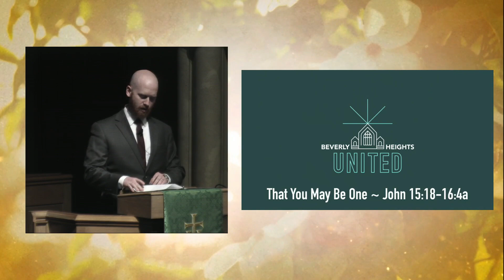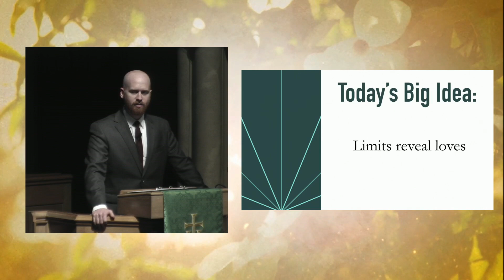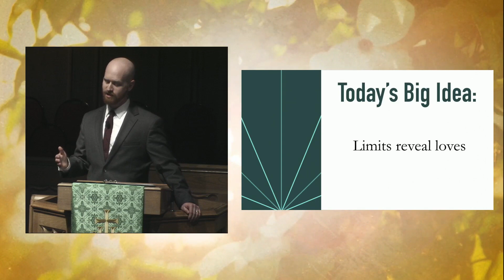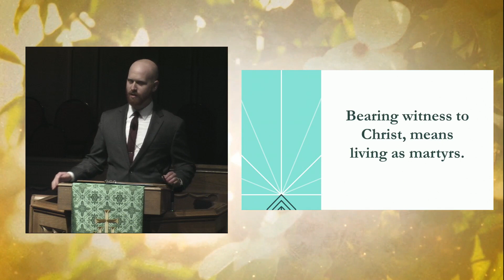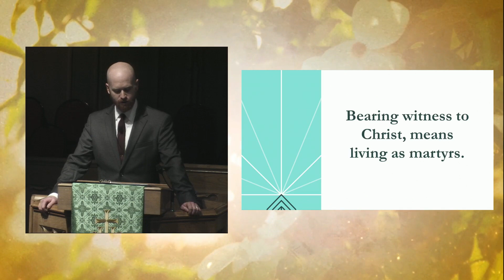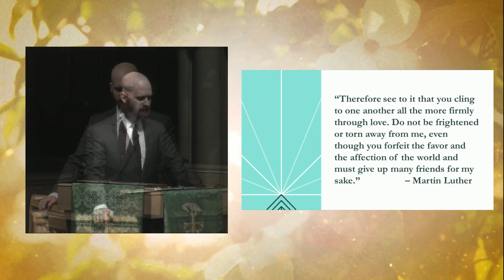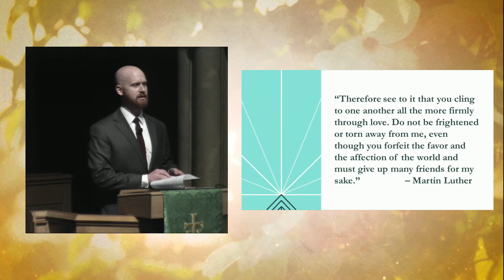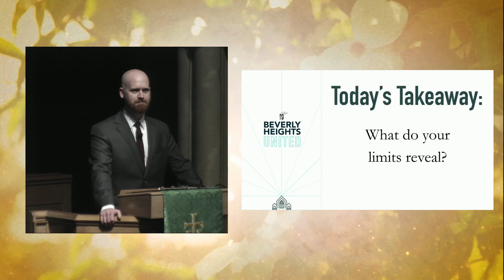October 22 Beverly Heights United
Service from October 22, 2023 at Beverly Heights Church